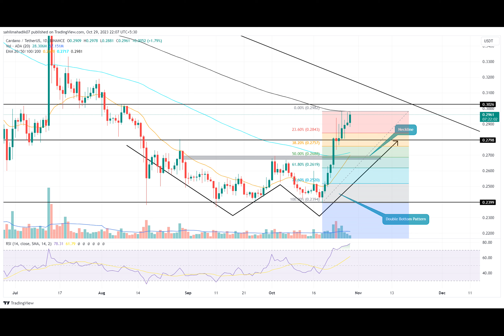Cardano (ADA) and Dogecoin (DOGE) Engage in Tight Battle for 8th Spot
Have you been keeping up with the altcoin space lately? There's been quite a buzz surrounding two cryptocurrencies in particular: Cardano and Dogecoin. These two coins have been engaged in a tight battle for the 8th spot in the top ten crypto list. But what exactly is driving this competition?